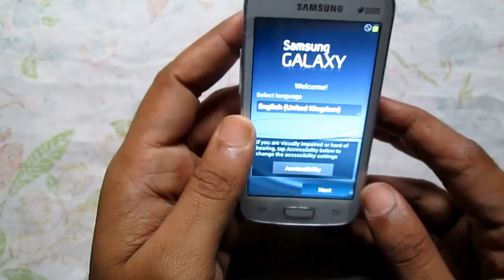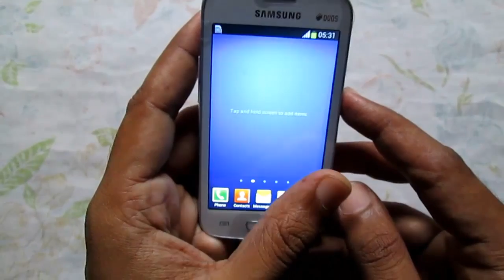How to Insert Battery on Samsung Galaxy Star Pro GT-S7262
Guide on How to Insert Battery on Samsung Galaxy Star Pro GT-S7262 Phone.